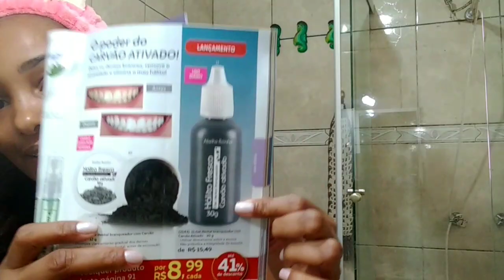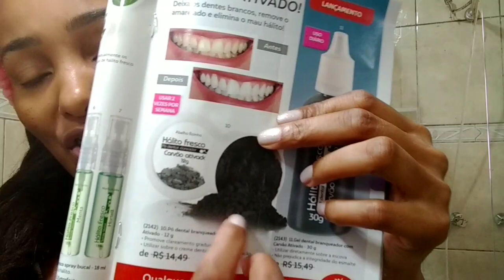Gel CLAREADOR CARVÃO Abelha Rainha✨